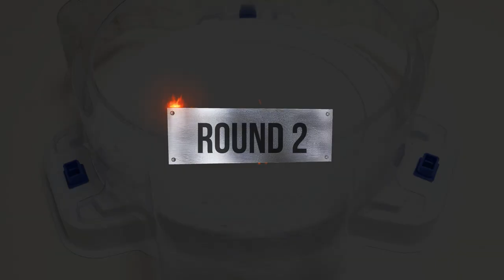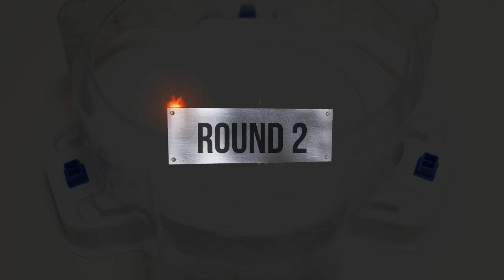【 Xiphoid Xcalibur VS ALL Xcalibur 】 Beyblade Burst BU ベイブレードバーストBU 베이블레이드 버스트 BU 지포이드 엑스칼리버